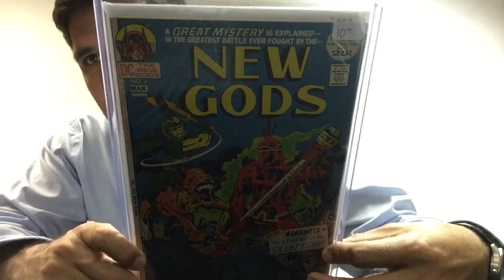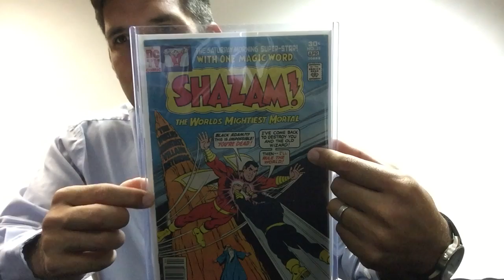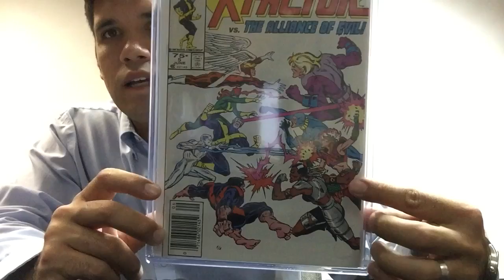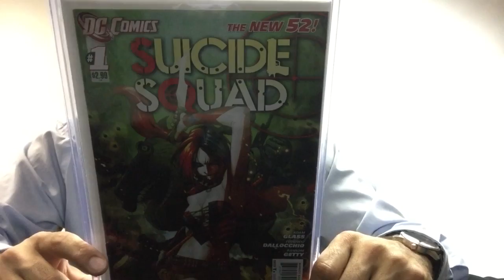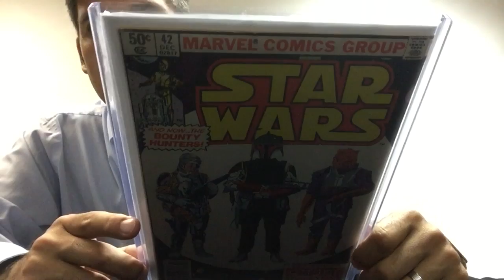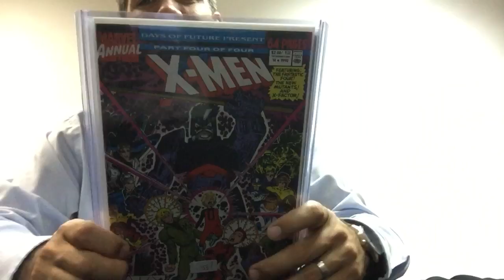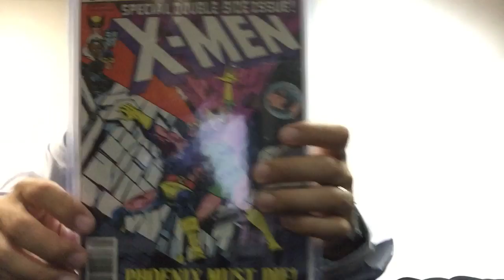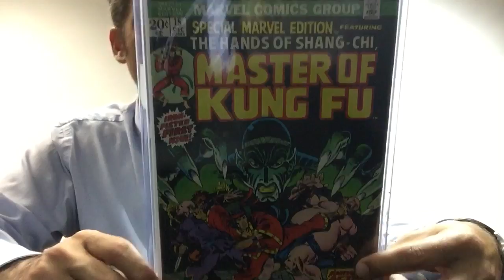Road To My Top 50 Comic Books In My Collection Part 2: Honorable Mentions EP.10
This is the second part to my road to my top 50 comic books in my collection.  Hope you all enjoy!  Thanks again everyone for welcoming me into the community and for watching!